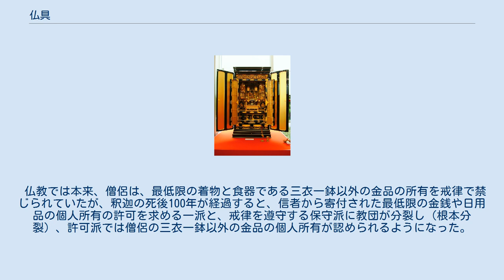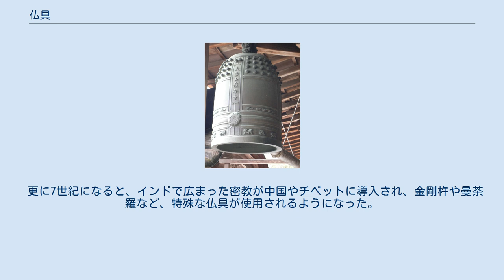仏具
仏具（ぶつぐ）は、仏教の儀式で使用される日用品とは異なる特殊な道具、あるいは僧侶などの聖職者が使用する装飾品の事である。
法具、法器とも言う。
 仏教では本来、僧侶は、最低限の着物と食器である三衣一鉢以外の金品の所有を戒律で禁じられていたが、釈迦の死後100年が経過すると、信者から寄付された最低限の金銭や日用品の個人所有の許可を求める一派と、戒律を遵守する保守派に教団が分裂し（根本分裂）、許可派では僧侶の三衣一鉢以外の金品の個人所有が認められるようになった。
 紀元を過ぎて、西域や中国にも仏教が伝播するようになると、僧侶は人々の間で祈祷や葬式などの儀式を司るようになり、それに応じて儀式で使用される道具が開発された。
 更に7世紀になると、インドで広まった密教が中国やチベットに導入され、金剛杵や曼荼羅など、特殊な仏具が使用されるようになった。
 また、中国で成立した浄土信仰は仏教を爆発的に民衆の間に広め、僧侶を介しての仏への信仰から個々の信者自身が直接仏へ信仰する形態が一般社会に定着し、数珠や仏画などの仏具を僧侶ではない普通の信者が家庭で使用するようになった。
 なお、国の伝統工芸品に指定されている京仏具をはじめとして各地に仏壇、仏具の産地がある。
 鳴物・打物